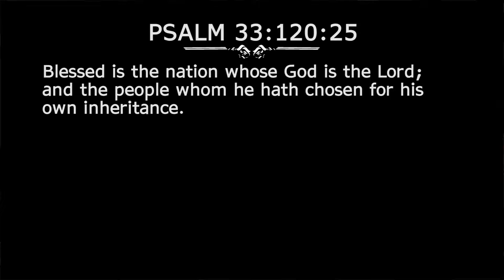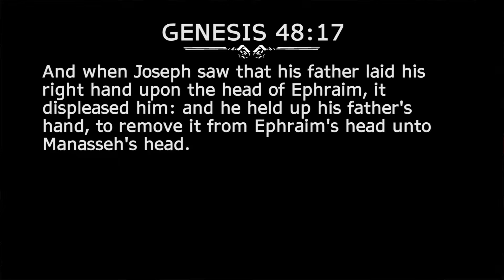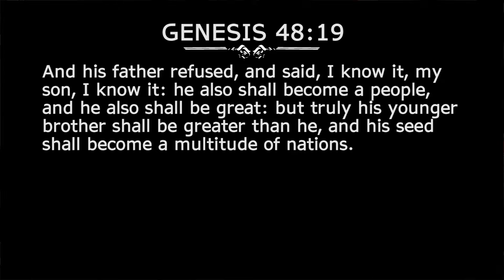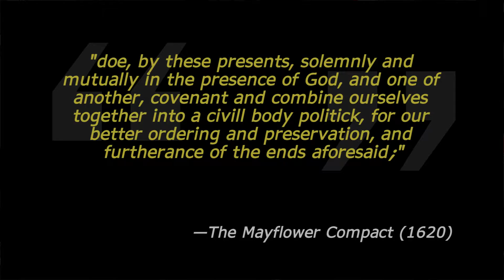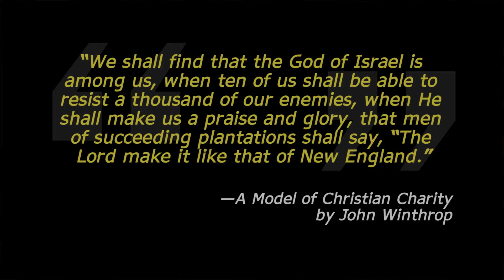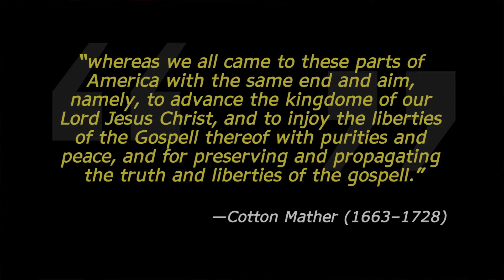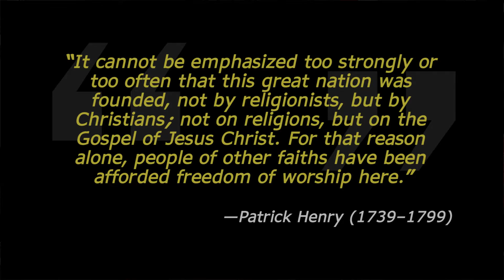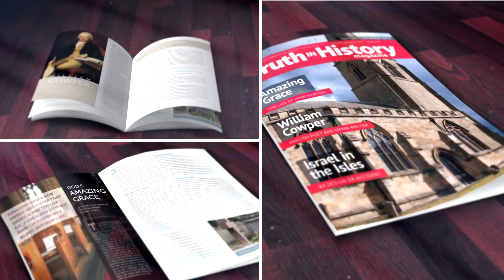Once There Was a Great Nation - Part 1 of 4